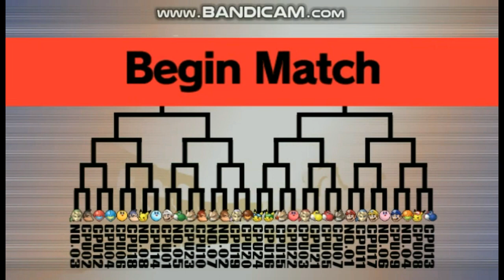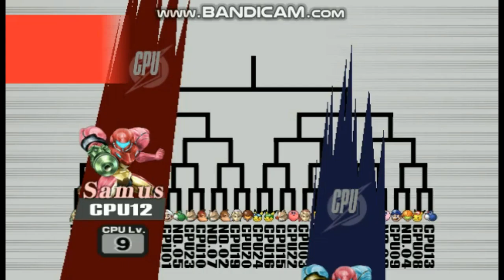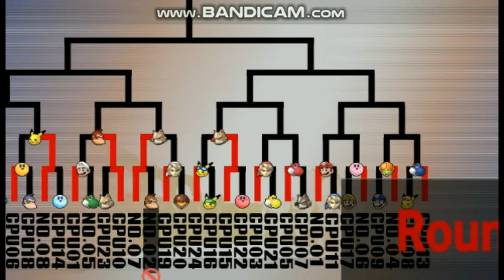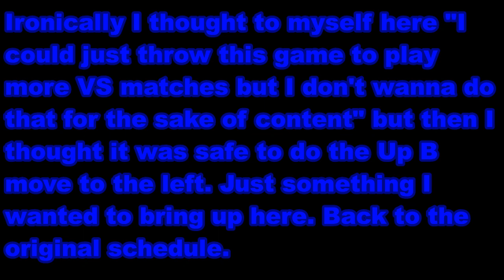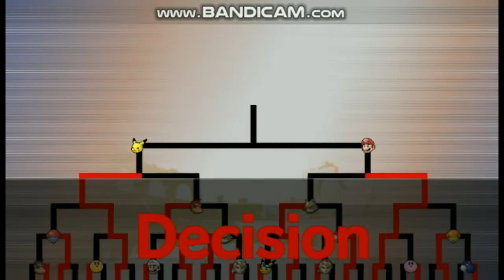SSBB Intense Journey Part 16 - How Long Can It Take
Today I wanted to pretty much increase the VS total a lot so I did a long tournament with the Original 8 where I play as everyone of them once. Reason is mainly because of how many I would need to do for two of the most required once. Therefore we have a full 32 entrants of the original 8 characters, where I play as one of them once. There isn't really much to say than that. I have connected another one as well for this video. I also noticed that the coins gets increased a good amount after all the VS battles so perhaps something helpful for the future videos. Otherwise I'm gonna take this opportunity to mention I will accept battle and Tourney requests for this serie until I have unlocked the more required characters so I can continue doing Events. If someone do send a request it would normally happen until Part 20 in this case, or just any where Classic Mode is on break, but because of what happened in this video it might be a exception until a scenario happens. Just so those who reads the description is aware what would exactly happen in that case so you don't just question afterwards what happened to this and that. Also, I knew it would be a lot of chapters for this video before even editing it. I hope you enjoyed this video!

0:00 Loading the Game
0:10 Tourney - 2 Players with 32 Entrants
1:52 Round 1 Brawls Match 1 - LF1 Plays
2:48 Round 1 Brawls Match 2
4:11 Round 1 Brawls Match 3
5:10 Round 1 Brawls Match 4 - LF1 Plays
5:57 Round 1 Brawls Match 5 - LF1 Plays
7:26 Round 1 Brawls Match 6
8:49 Round 1 Brawls Match 8
10:04 Round 1 Brawls Match 9
11:18 Round 1 Brawls Match 10
13:28 Round 1 Brawls Match 11
14:25 Round 1 Brawls Match 12
15:34 Round 1 Brawls Match 13 - LF1 Plays
16:36 Round 1 Brawls Match 14 - LF1 Plays
17:23 Round 1 Brawls Match 15 - LF1 Plays
18:31 Round 1 Brawls Match 16
19:27 Round 2 Brawls Match 1
20:23 Round 2 Brawls Match 2 - LF1 Plays
21:18 Round 2 Brawls Match 3
22:55 Round 2 Brawls Match 4 - LF1 Plays
23:37 Round 2 Brawls Match 5
25:41 Round 2 Brawls Match 6
26:34 Round 2 Brawls Match 8 - LF1 Plays
27:35 Round 3 Brawls Match 1 - LF1 Plays
29:15 Round 3 Brawls Match 2 - LF1 Plays
30:07 Round 3 Brawls Match 3
31:35 Semifinals Match 1 - LF1 Plays
32:54 Semifinals Match 2 - LF1 Plays